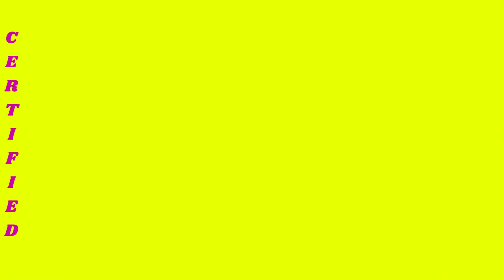PULL-UP CHALLENGE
And you still ain't pulled up?

Follow on Instagram for behind the scenes content!